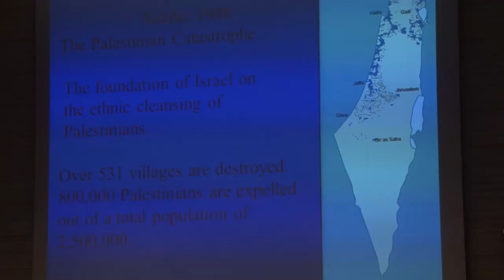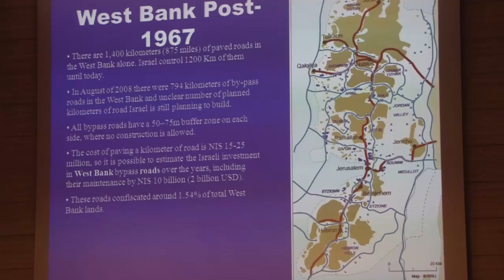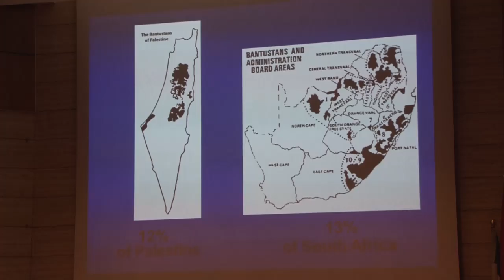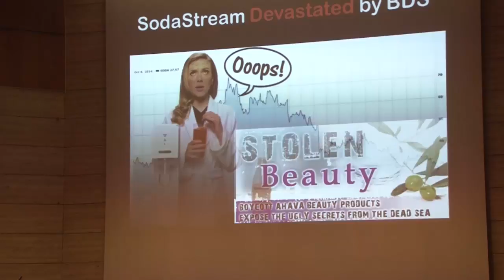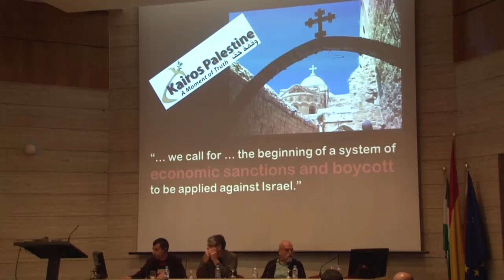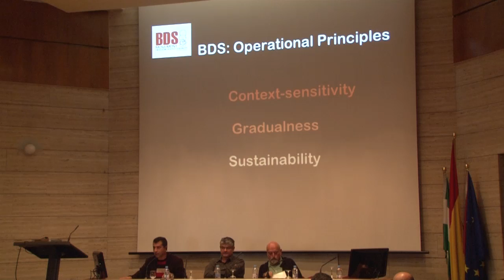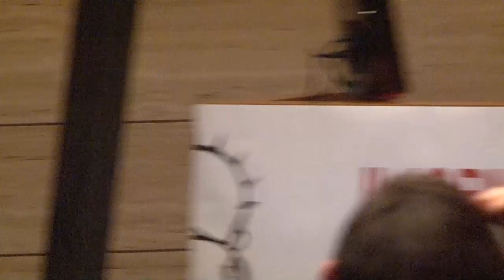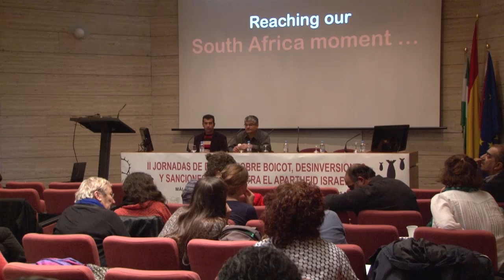Conferencia Inaugural Jornadas BDS Málaga Mahmoud Nawajaa (BNC) y Sergio Yahni (AIC)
Conferencia Inaugural de las II Jornadas estatales de debate sobre el BDS "La campaña BDS como estrategia de lucha contra la Ocupación" con Mahmoud Nawajaa (BNC) y Sergio Yahni (AIC)